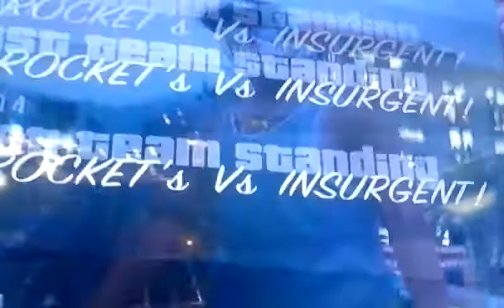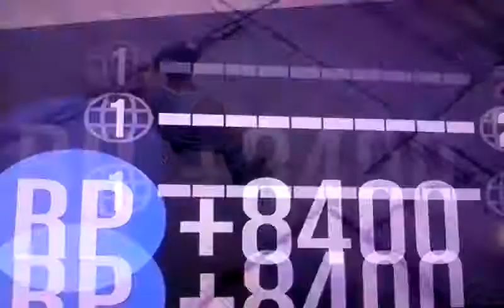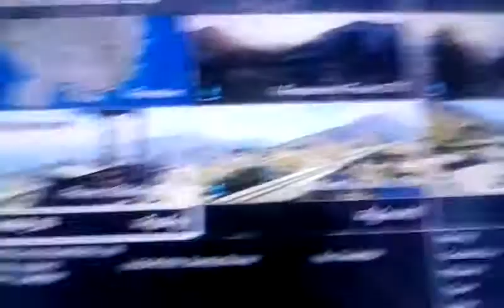Rpg vs insurgent pt2,rpg vs t20